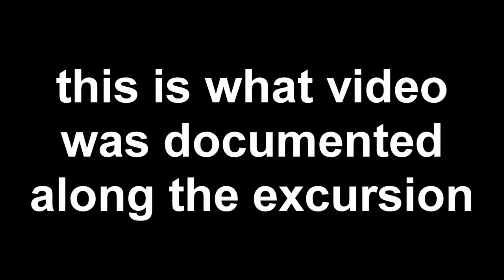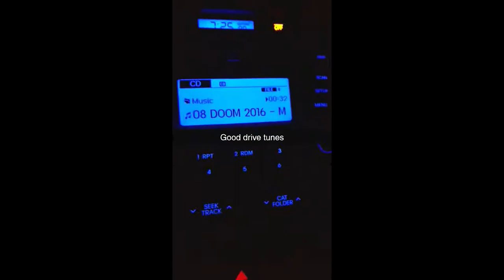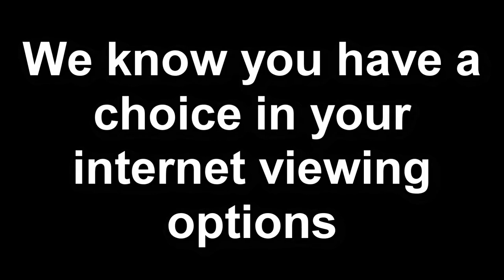CROSS-COUNTRY MOVING ROAD TRIP SPONTANEOUS VIDEO!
I helped my friend drive his car halfway across the country while he drove a full moving van! ... But we did it without sleep in just under 24 hours. So I decided randomly to snapchat bits of the journey.